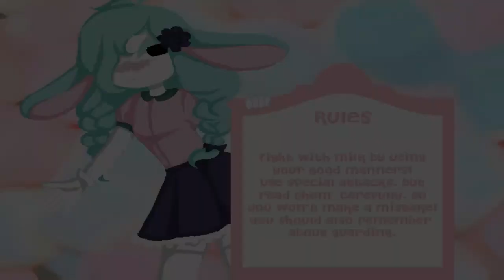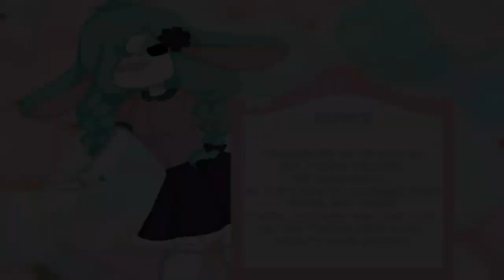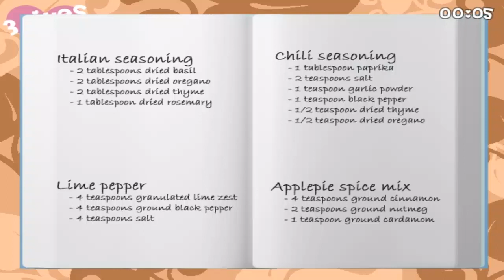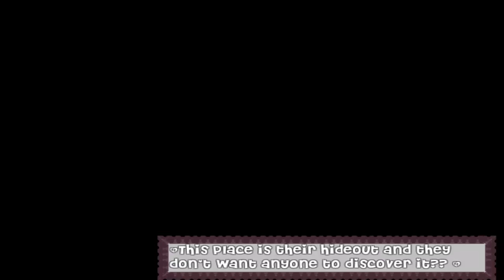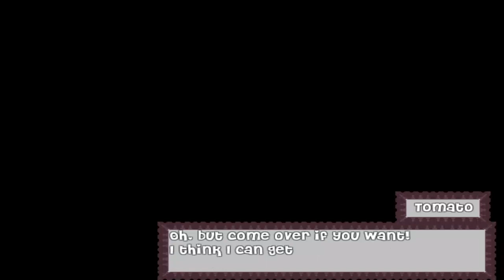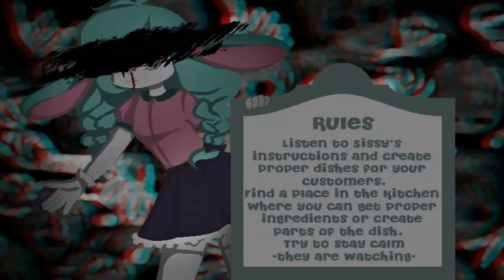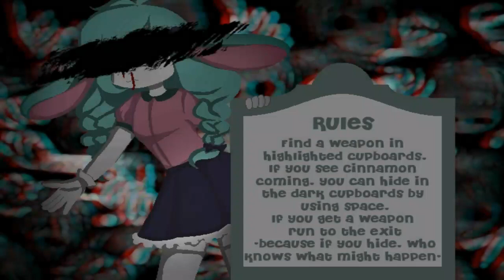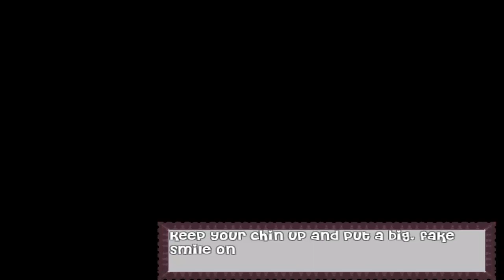Dream of gluttony | gameplay playthrough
They're meant to be food and they're cute!

Who knows...

【Dream of gluttony】

About the game:

You play as Sissy - a normal girl, that got lost in the forest. She tries to find her way back home, and so decides to take the one that the mysterious man in the forest had mentioned. She then discovers a town, where people claim to be…. food. Everything seems to be cute and nice, but… something feels odd here... Maybe visiting this town only once isn't enough to learn the truth?